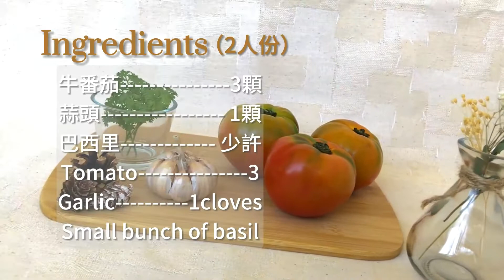Tomato salad/Refreshing Recipes for Summer/伯爵太太 In Spain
Spain is rich in tomatoes, so there are many dishes related to tomatoes. Today I will teach you how to make a refreshing and appetizing tomato salad. When I ate this dish for the first time, I was amazed. Such an easy way to cook, but it makes tomatoes tastier. try it, you will like it

-Cow Tomatoes 3
-Garlic 1
-Small bunch of basil

Seasoning (Serves 2)
-Olive Oil 2 tbsp
-Vinegar 1 tbsp
-Salt 1/2 tsp

►Video Timeline:
00:00 Opening
00:21 Introduction of ingredients preparation
00:38 Production process
02:11 Delicious secrets

►►My popular Spanish recipe
Music
Enjoy Your Life (joyful and carefree tune)

-  If you have any questions, please leave a message or E-mail, I will reply as soon as possible.